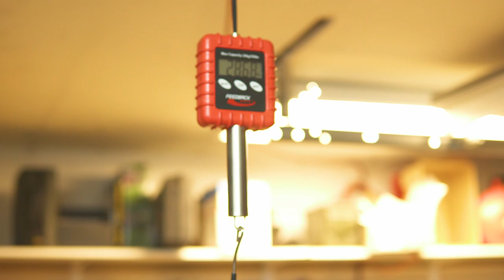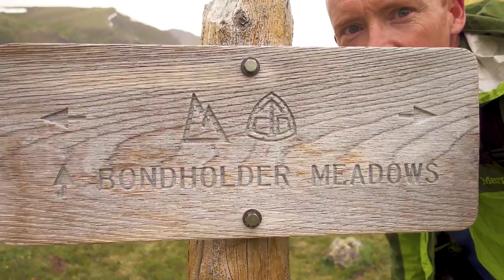2017 Colorado Trail